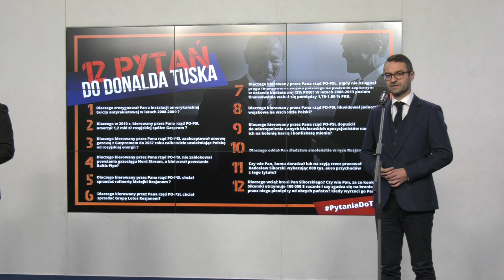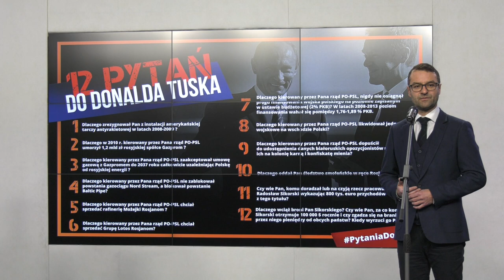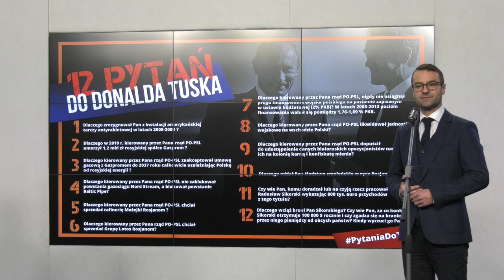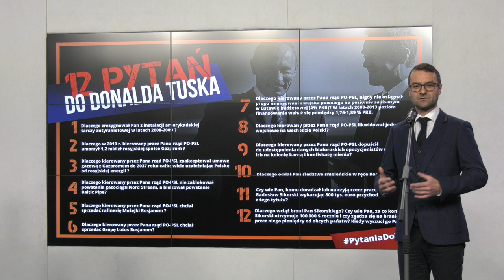T. Poręba, R. Bochenek - Konferencja prasowa PiS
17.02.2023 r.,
Warszawa